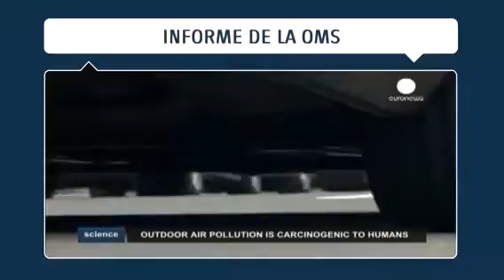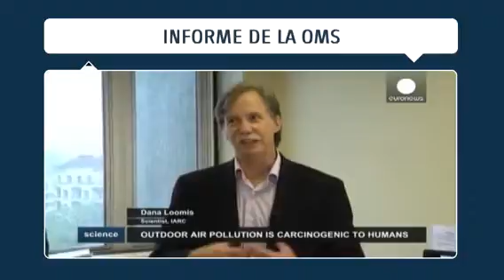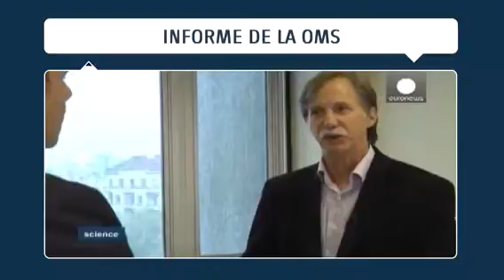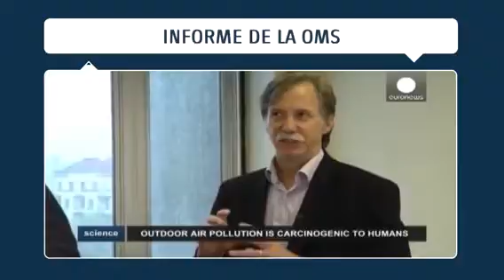[INFORS tv] Programa 121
En esta edición , INFORS tv presenta:
-Olimpiada Argentina de tecnología, organizada por el Instituto Tecnológico de Bueno Aires.
- Informe de la OMS